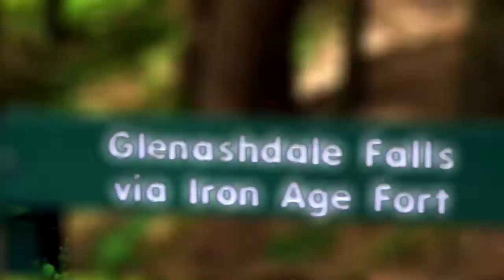SCOTLAND: ISLE OF ARRAN in a Minute | Cinematic Video